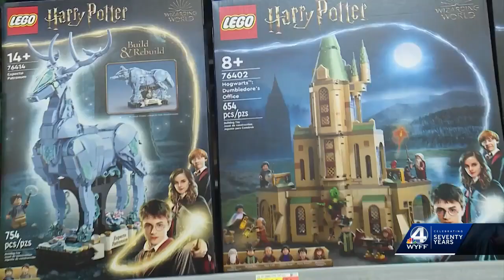Walmart gives Black Friday preview and shares advice for SC shoppers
WYFF News 4's Gabrielle Komorowski was invited inside the Walmart store on Pelham Road in Greenville, S.C., to talk about Black Friday deals.